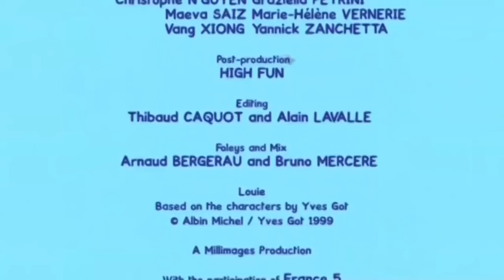Dragón - Louie dibujame un dragón | Dibujos animados para niños